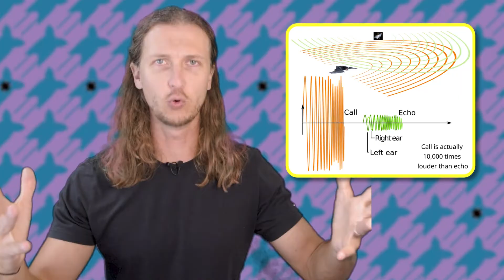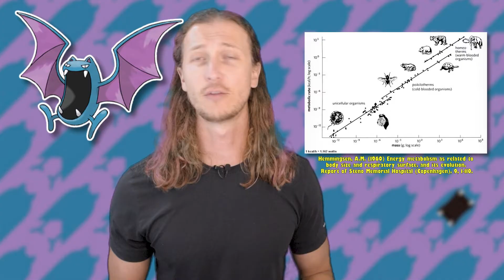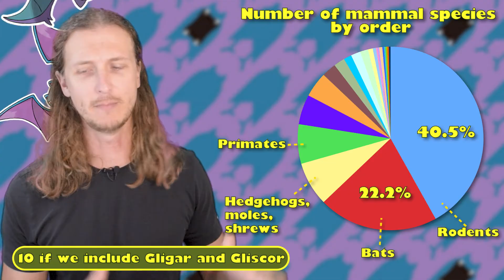10 facts about bat Pokémon 🦇 Pokémon Biology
It's bat appreciation month! Lets dive into the real biology of bats to see where our bat Pokémon draw their inspiration from!